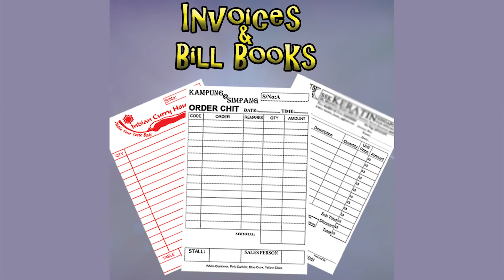Printers as Quality Printers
▶️Quality Printers, We design and print also we able to do video commercials
📱H/P : 94873412
▶️Quality Printers Pte Ltd has been established since 2000. Initially starting out as a small neighbourhood stationery store,
we have now grown to a full-fledged Printing & Publishing service provider.
Our company has almost 2 decades of experience in print creation for many Organizations.
🎁Name cards 🎁Brochures 🎁Banners 🎁Logos and custom advertising materials.
We are able to create all print resources you need, No matter how small or how big. If you can think of it, we can print it.
And lastly, our recent expansion has brought us to be a registered Publishing Company, bringing in type setting print and book publishing to our array of services.
▶️Quality Printers Pte Ltd, one stop solution for all your printing needs.